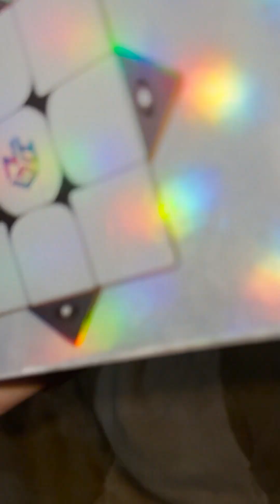今年のクリスマスプレゼントは、、強力なマグネットパワーを持った新キューブです(^▽^)/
こぺがサンタさんにお願いしたのは、、
GAN13 MagLevです！！
なんか難しい名前だな・・
11より強力な磁力で軽い軽い。
これは好タイムが期待できそうです(^▽^)/
良かったね、こぺ。